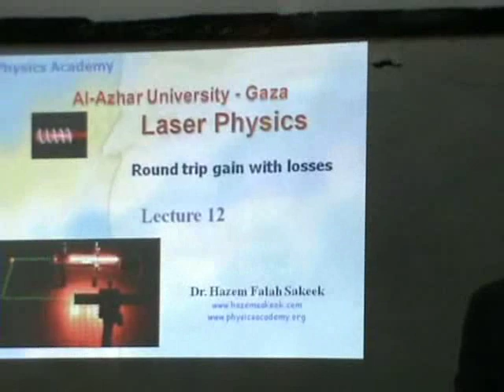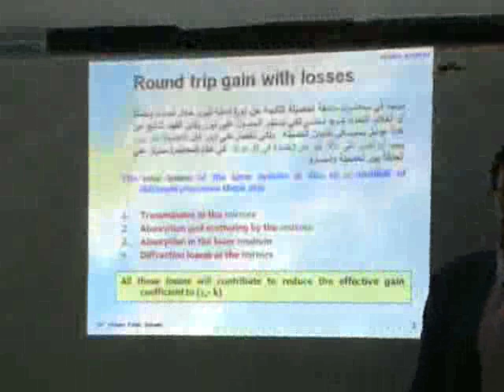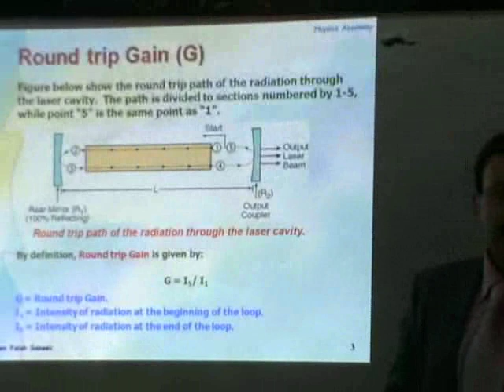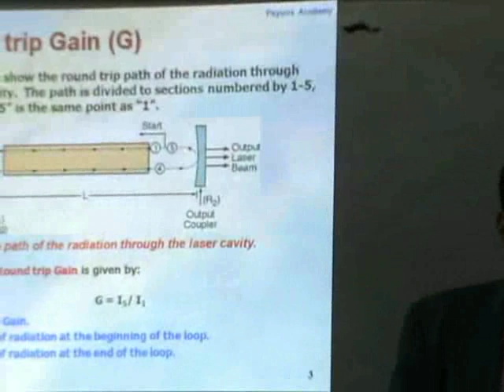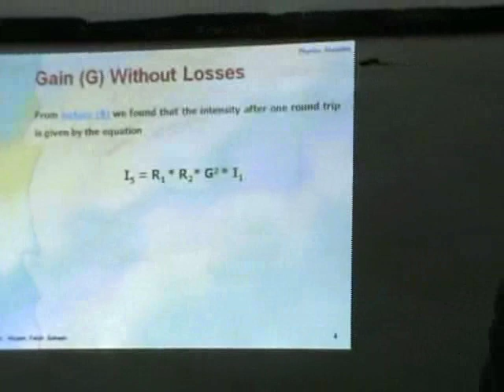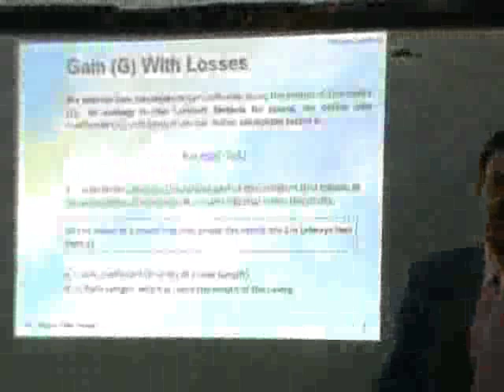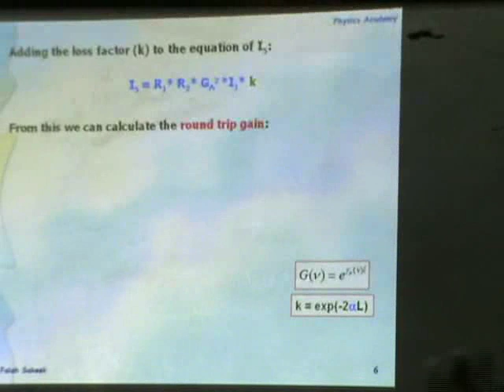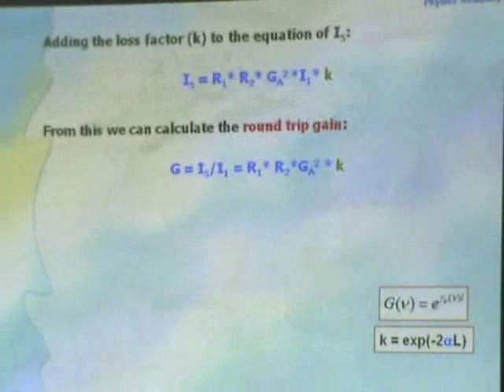محاضرة فيزياء الليزر 13-1 جامعة الازهر - غزة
محاضرة في فيزياء الليزر للدكتور حازم فلاح سكيك بقسم الفيزياء بجامعة الأزهر بغزة هذه المحاضرة رقم (13) بعنوان الحصيلة والخسارة في رحلة ليزر كاملة داخل تجويف الليزر
Round trip gain with losses in laser cavity